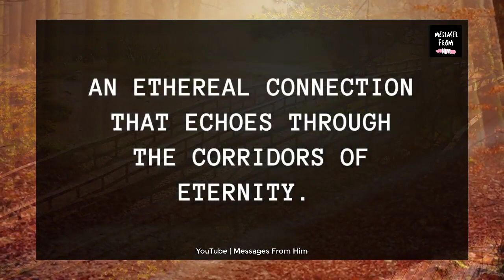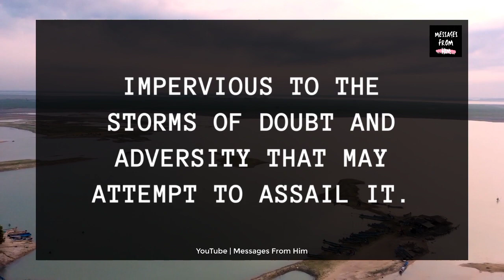😢💌 Why I Deceived You So Badly 😪📝💔💫⁉️😭| Twin Flame Reading Today 28 August 2023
RELATED QUERRIES :
dm to df
divine feminine
dm to df twin flame
twin flame